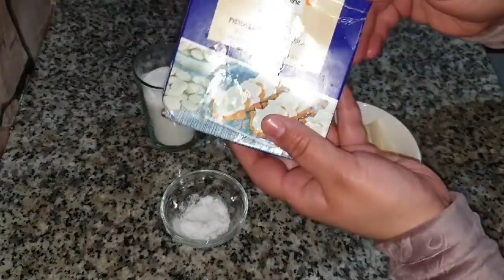2 انواع من نيسلي كراميل احسن من الدي يباع في المحلات لذيذ باقل تمن إقتصادي ناجح مليون في %